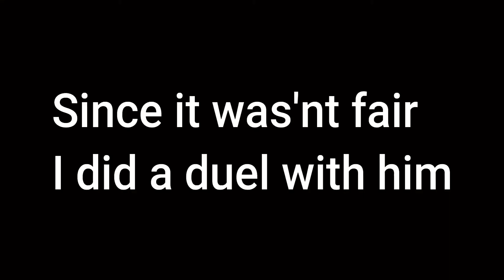Minecraft 1v1 and duel